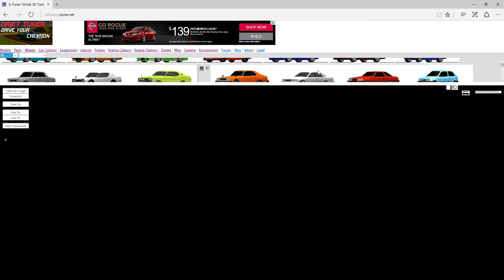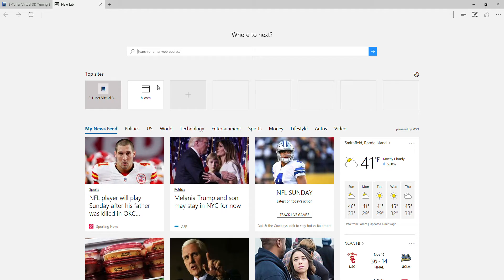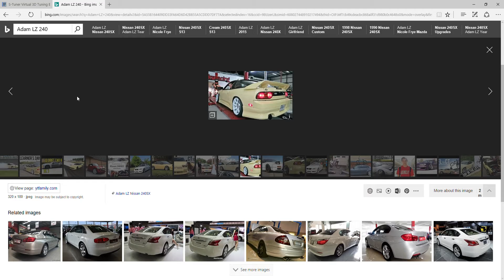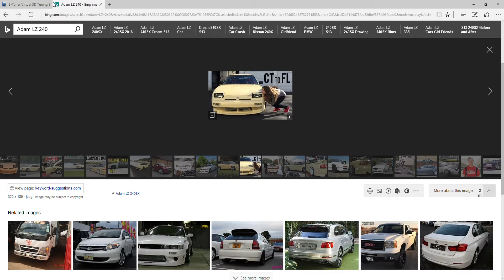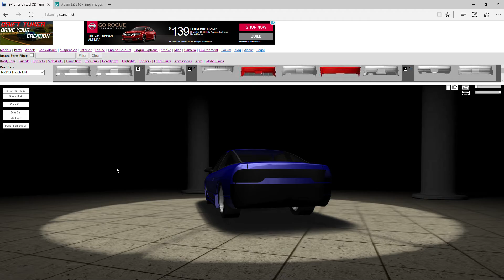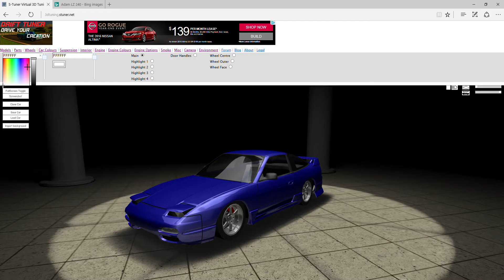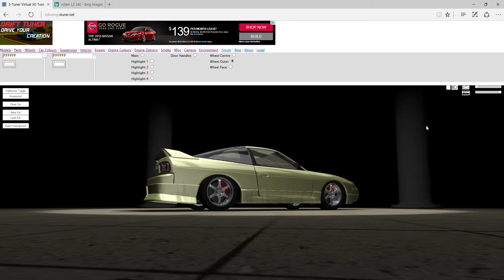STuner | Recreating Adam LZ 240 LETS FAIL